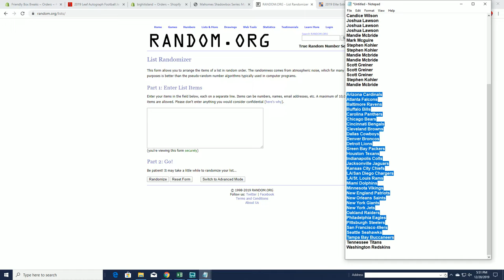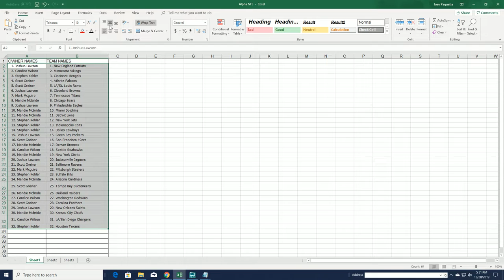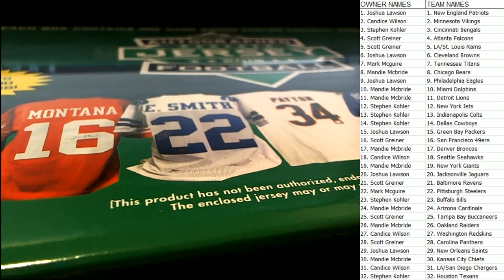2019 Leaf Autograph Football Jersey ID 219LEAFJERS223